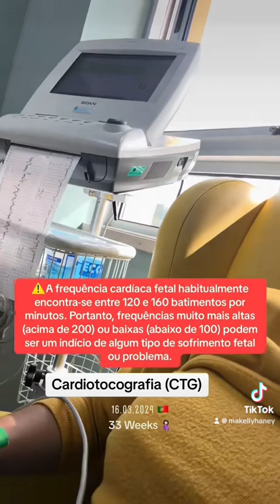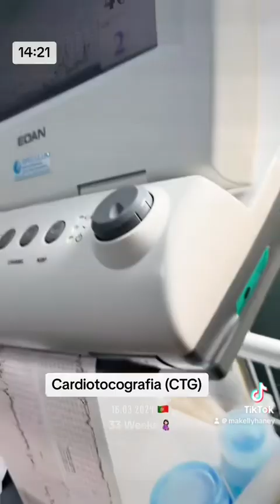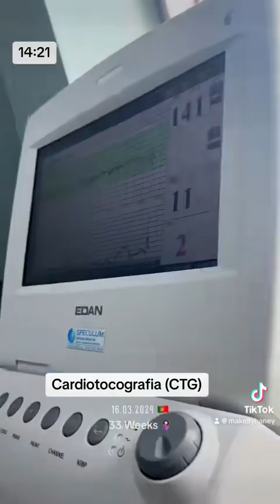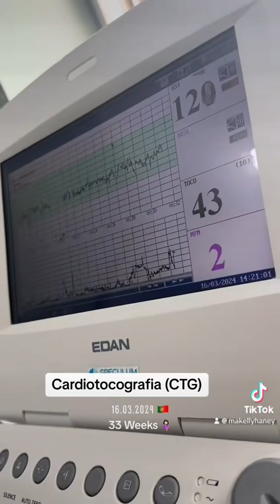Cardiotocografia (CTG) 33 Weeks 🤰🏻| 🇵🇹 Portugal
Recomendo:
⚫️Compre na SHEIN usando meu link exclusivo e ganhe 10%. Com centenas dos estilos mais badalados todos os dias, considere-os o seu balcão único para todas as tendências da nova estação.

📧 Emails:
parcerias.makelly@hotmail.

💰QUER ENVIAR DINHEIRO PRO BRASIL COM A MENOR TAXA DE CÂMBIO 👇🏻

" Em tudo, daí graças, porque está é a vontade de Deus para vocês em Cristo Jesus” (1Tessalonicenses 5:18) "